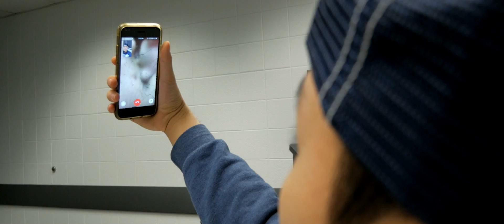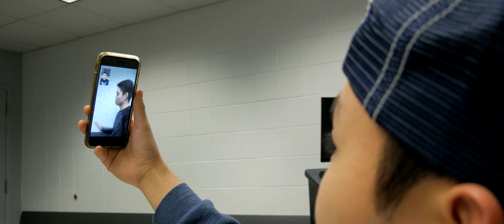2018 Korean Culture Show | GOBLIN (도깨비) TRAILER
2018 Korean Culture Show - February 23rd, 2018

On the video: Angela Wong, Jae Yoon, Sam Yoon, and Zane Abraham

Director: Jae Yoon
Producer & Editor: Zane Abraham

We do not own all the songs or videos (or Goblins). This is just a parody of Goblins (도깨비). Please support the official release.